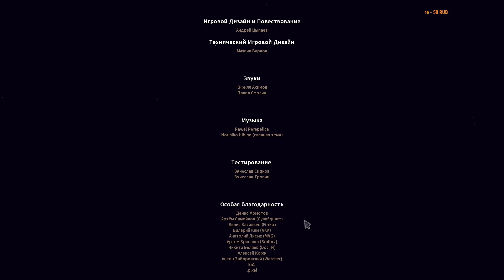Stoneshard - Полное прохождение обновленного пролога.